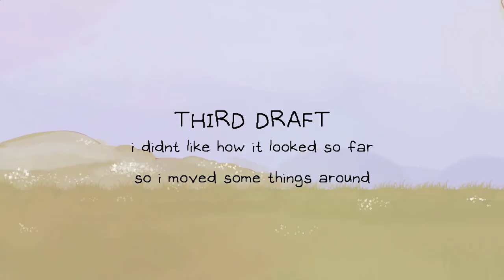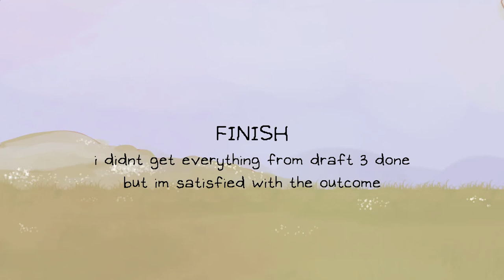Daisy p14 || Warrior Cats WLW MAP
part 14 for the daisy map!!
i chose to do sasha and leopardstar for my part. while sasha is considering running away, leopard and the kits catch up to her, and they convince her to stay a while longer. everyones designs are made by me!

-its still open, go and join!!

MUSIC
Daisy - Zedd
Daisy - Zedd (instrumental by dzaki)

CATS
Sasha - brown siamese cat
Leopardstar - yellow bengal
Hawk(paw) - white and brown tabby
Moth(paw) - white and ginger cat
-the character belong to Warrior Cats, i only own the designs and artwork

PROGRAMS
Firealpaca and Videopad